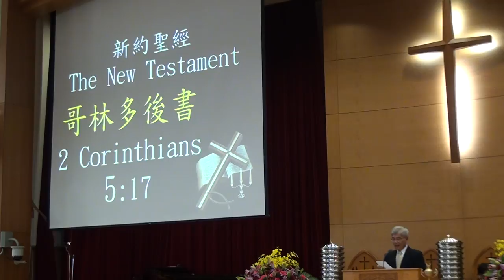20150412聯合禮拜司會094158袁志晃長老